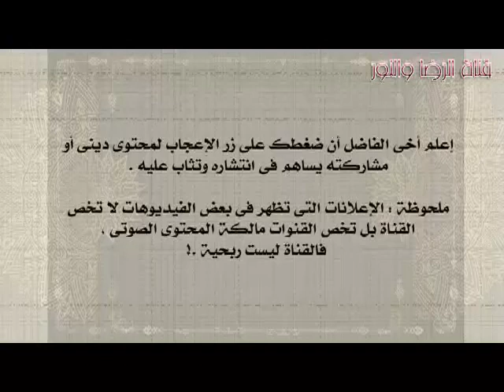سورة القيامة - بصوت ناصر القطامى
(جودة منخفضة)